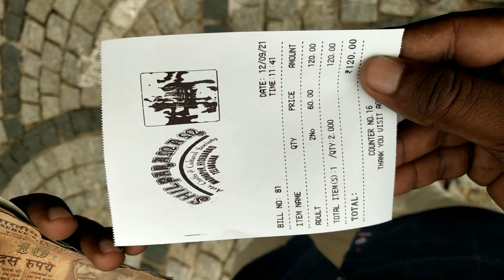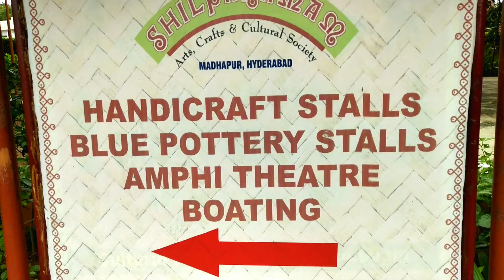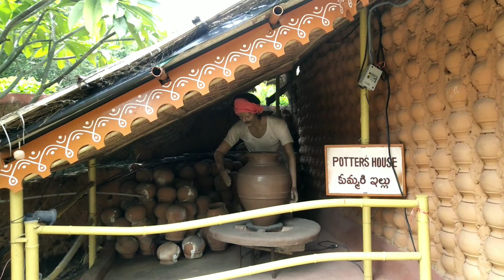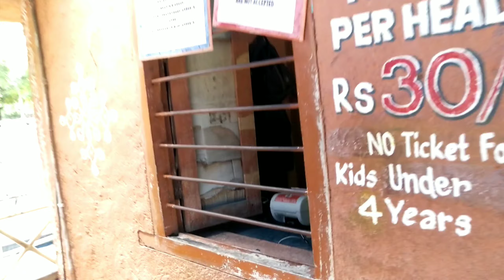Shilparamam & boating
HI friends welcome back to my channel and welcome to my videos... Today I am showing to you a shilparamam.. One of the most amazing beautiful place.. Near hitex city center... Our old people and amazing works images. and boating also. Please once visit this place... Entry ticket 60..boating ..30 ..enjoy full day in Shilparamam .who can visit this comment me friends. And how can you feel it. This Is the part 1. next upcoming part 2...please once visit... And give your valuable feedback. 4th o growth on my videos... Please support my channel and give your valuable feedback.